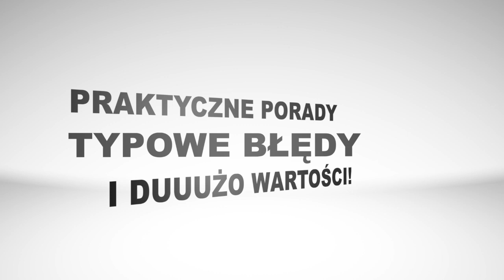Przekraczanie doliny śmierci, czyli co robić, żeby nie poddawać się w wymagającym projekcie?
🚨 Potrzebujesz pomocy w pracy lidera? Zostały ostatnie miejsca na współpracę z nami 🚨
Wypełnij formularz na stronie i dogadamy szczegóły!

Za nami już 10 długich odcinków więc czas podsumować czego nauczyliśmy się, tworząc Nerd Management i które z naszych wniosków mogą przydać się Tobie :) Nieprzerwanie od września co tydzień publikujemy dla Ciebie wartościowe materiały o tym, jak być lepszym liderem.

Z tego odcinka dowiesz się:

- Jak wygląda 5 faz emocjonalnego cyklu zmiany?
- Co możesz robić, żeby się nie poddawać, gdy przyjdzie zwątpienie w trudnym projekcie?
- Jak wykorzystać początkowy okres zapału i energii?
- Kiedy zaczynaliśmy wątpić w sens robienia video?
- Co nam sprawia radochę i jak możesz nas uszczęśliwić? :D
- Jakie wpadki zaliczyliśmy podczas tworzenia materiałów?
- Co planujemy i co jaki czas będziemy sprawdzać, czego się nauczyliśmy?

Agenda:

00:00 - Wprowadzenie
02:37 - Czym jest dolina śmierci?
03:41 - 1 faza emocjonalnego cyklu zmiany
04:52 - 2 faza emocjonalnego cyklu zmiany
05:56 - Nasze momenty zwątpienia
08:05 - 3 Faza, czyli Dolina Rozpaczy
11:32 - 4 faza emocjonalnego cyklu zmiany
13:18 - 5 faza emocjonalnego cyklu zmiany
15:37 - Do czego używać transkryptu odcinka?
17:07 - Fuckupy podczas tworzenia Nerd Management
19:18 - W jaki sposób radzimy sobie z błędami?
25:57 - Wspierające społeczności
27:30 - Jak ważny jest fun w tworzeniu?
29:08 - Co nam sprawia radochę?
30:16 - Nasze podejście do liczb w internecie
32:06 - Jakie są nasze plany na przyszłość?

Zapisz się do naszego newslettera, odbierz bonusy i otrzymuj informacje o nowych odcinkach przydatnych w pracy każdego lidera IT:

Nerd Management to inicjatywa, która ma na celu pomóc wszystkim świeżo upieczonym liderom.
W szczególności tym, którzy na drodze awansu z dobrych specjalistów, zmieniają ścieżkę kariery na zupełnie nieznaną.

Doceniasz naszą pracę? Wejdź na stronę i postaw nam wirtualną kawę ☕️
Dzięki temu, odcinki kolejne odcinki będą jeszcze mocniejsze 🔥

Jeśli widzisz wartość w tym, co robimy, udostępnij proszę ten odcinek swoim znajomym, którzy rozważają zostanie liderem w swojej organizacji lub właśnie nim zostali.